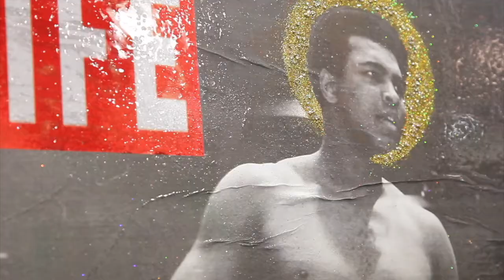FDA 2022 Freshman Class: FUTURE GENERATION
30+ emerging artists exhibiting in a gallery for the first time. THEY GOT NEXT!  From paintings, drawings, photography to music. From High school students to 50+ years young artists.
MAKE ROOM FOR THE FUTURE GENERATION.